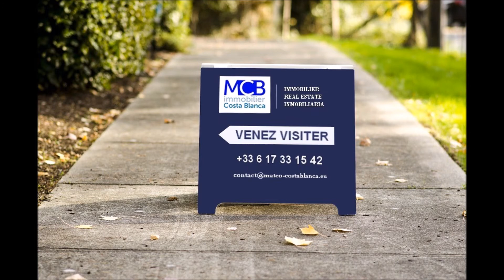Royal Park Center - Appartements neufs à vendre à Orihuela Costa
Appartements composés de deux ou trois chambres et deux salles de bains. Orihuela Costa dans le sud de la Costa Blanca.